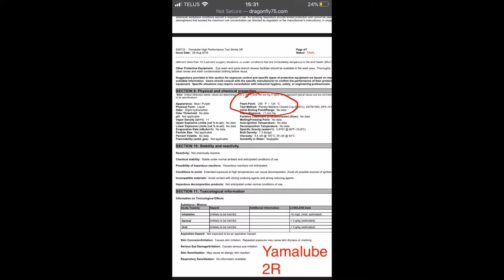Klotz R-50 2T Oil Review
R-50 oil review after 60hrs of use